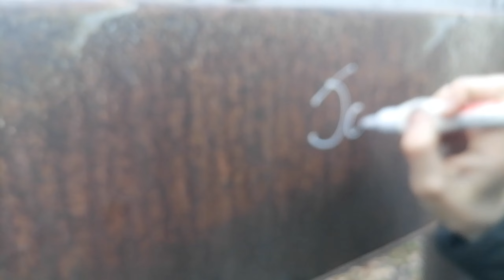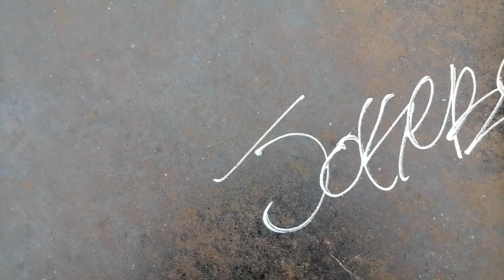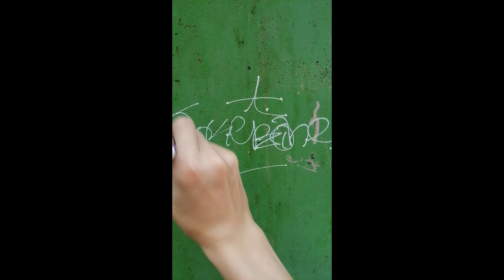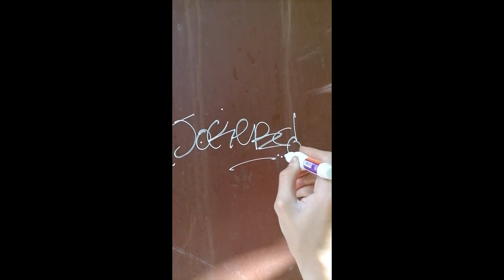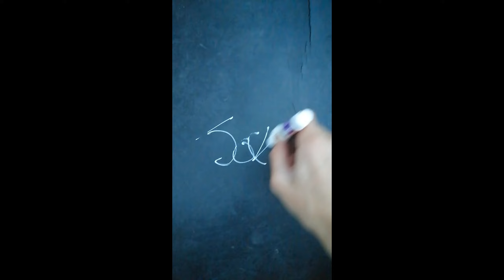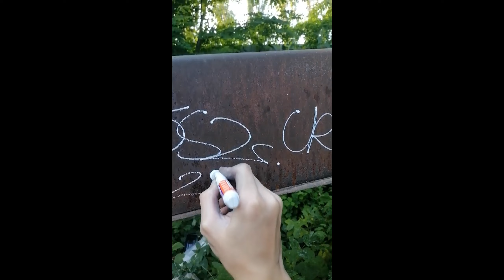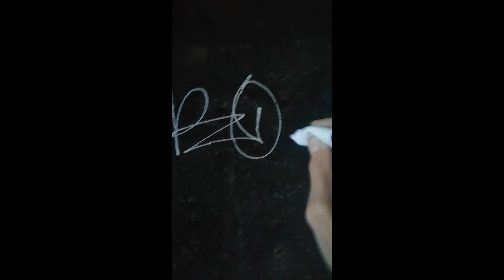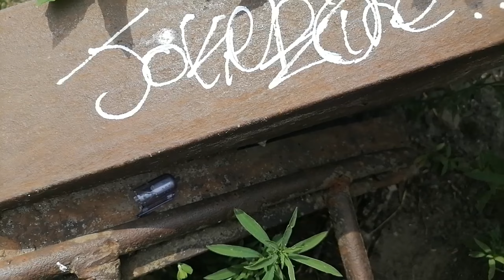Tagging with Joker Correctors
Tagging with Joker Correctors in the summer of 2023